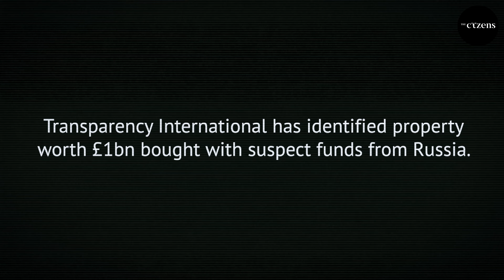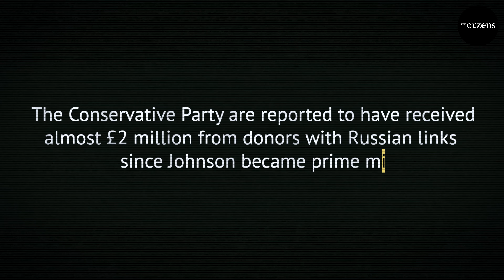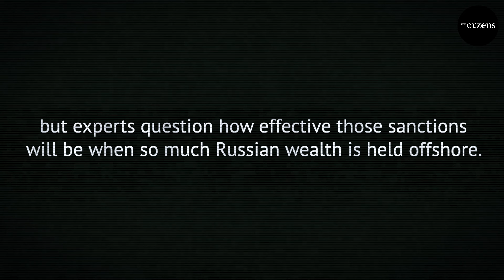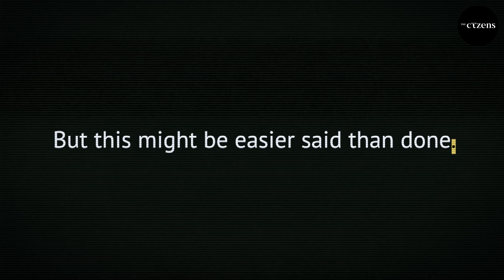Eaton Square. The oligarchs' favourite address in the money laundering capital of the world.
Oliver Bullough explains how Russian money and the London Laundromat threaten our security, our democracy and our power to intervene in global affairs.